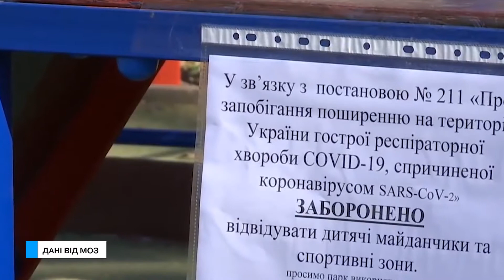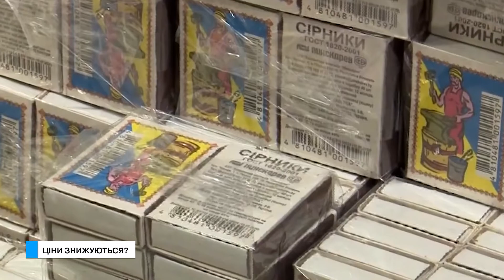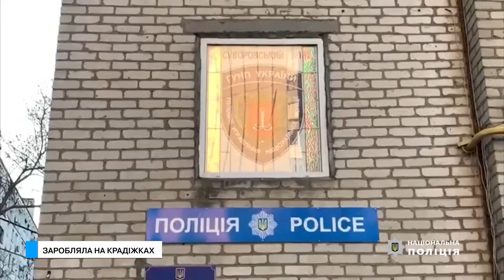День в день (07.04.20)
Які заходи застосовуються в інших країнах, щоб люди залишалися вдома на карантині. Скільки українці вже мають заплатити за недотримання карантинних заходів. І скільки підприємців згорнуть свій бізнес, якщо ситуація не покращиться. Всі деталі дізнаєтеся з нашого проєкту «День в день».